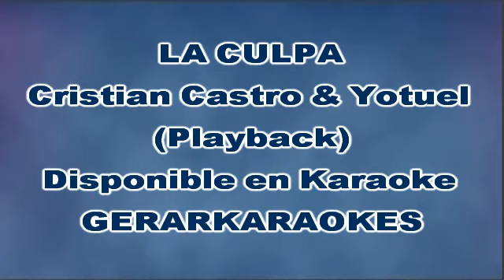La culpa - Cristian Castro & Yotuel - Playback